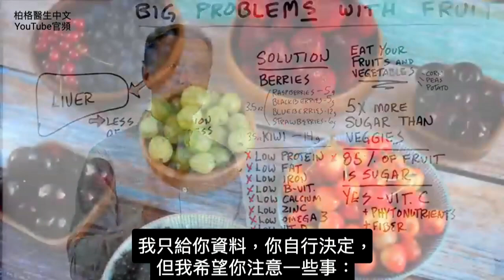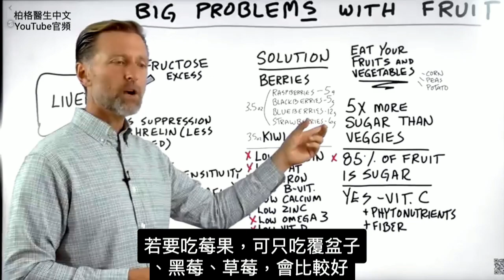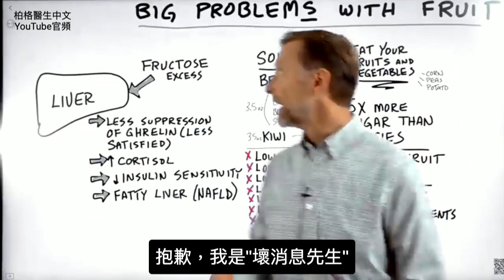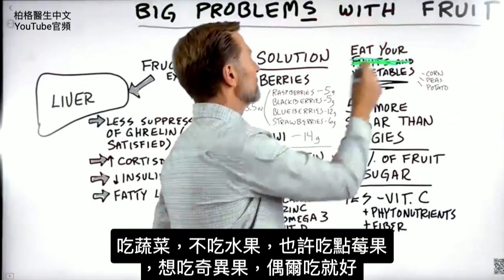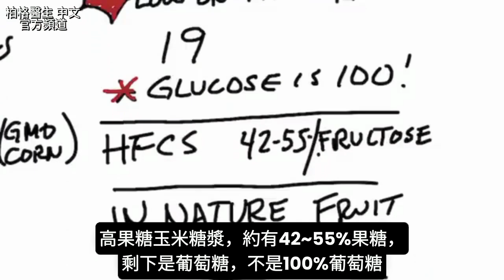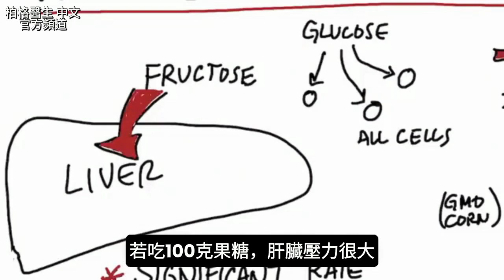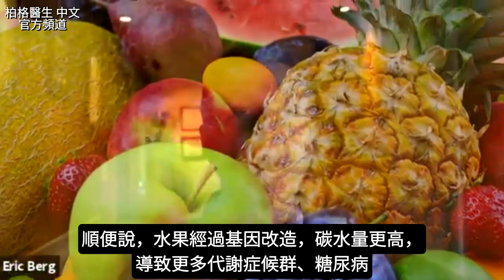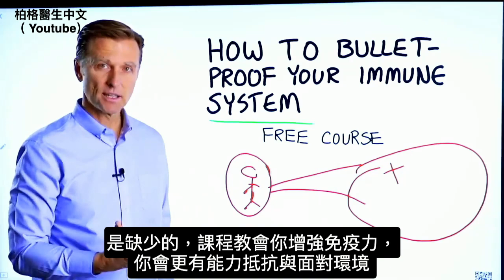你可能不吃水果了？水果果糖只有肝臟能消化代謝,柏格醫生 Dr Berg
時間標示:
0:00 簡介：水果健康嗎？
0:47 關於水果的真相
1:55 低糖水果
3:00 了解果糖
4:57低GI(升糖指數)果糖，有害健康？
5:02果糖對身體有害嗎？
5:45果糖與葡萄糖的代謝方式,很不同
6:00果糖的壞處

柏格醫生dr berg談：關於水果有趣的事。水果含有維生素C、植物營養素和纖維。但壞處大於好處嗎？

水果的含糖量至少是蔬菜的 5 倍。事實上，一塊水果 85% 是糖。如果你出於健康原因吃水果，你可能要從不同的來源獲取營養。

水果中人體所需的許多營養素含量非常低，包括：
1. 蛋白質
2. 脂肪
3. 鐵
4. 維生素B 群
5. 鈣
6. 鋅
7. 歐米加3
8. 維生素D

某些水果含糖量較低，可以少量吃，包括：
1. 覆盆子 (Raspberries)
2. 黑莓 (Blackberries)
3. 藍莓 (Blueberries)
4. 草莓

水果含有葡萄糖和果糖。果糖的升糖指數可能很低，但它不是糖的健康替代品。只有肝臟可以代謝果糖，這意味著它會使肝臟超過負荷，並導致一系列問題。
果糖的其他問題：
1.   越吃越不滿足
2.   增加皮質醇
3.   胰島素分泌不正常
4.   導致脂肪肝

柏格醫生 dr berg 談:果糖有害健康的原因。

果糖來自水果，聽起來無害，升糖指數低:19、葡萄糖:100。高果糖玉米糖漿，約有42~55%果糖，剩下是葡萄糖。

自然界中，水果有季節性。現今，美國人每天吃果糖量:約85~100克，身體吃進大量水果的糖。

果糖、葡萄糖的代謝方式，很不同。所有細胞，都可以代謝葡萄糖，但只有肝臟，能代謝果糖。若吃100克果糖，肝臟壓力很大。

雖然果糖的升糖指數低，但產生大量三酸甘油酯。換句話說，果糖會轉為脂肪，導致代謝症候群(糖尿病)。

吃果糖時，也產生葡萄糖，導致胰島素阻抗。越是胰島素阻抗，越多果糖轉為三酸甘油酯，導致更多代謝症候群、糖尿病。

果糖，看起來無害，但對肝臟不好，因為只有肝臟，能代謝果糖。

艾瑞克柏格(Dr Eric Berg)醫生介紹：
56歲，脊椎醫生， 他是弗吉尼亞州、加利福尼亞州和路易斯安那州的3州脊椎科醫生，￼執照一直維持有效。他是全球知名的健康生酮飲食和斷食專家，也是《新體型指南》和KB Publishing出版書作者。